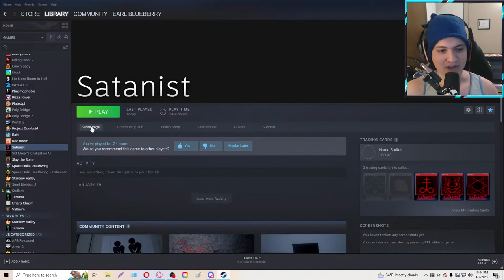This Banned Horror Game Is Hilarious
This Horror Game was SO HILARIOUSly bad that Steam had to BAN IT FROM THE STORE! This is one of the worst games of all time, so please enjoy the funny lets play of Satanist, and indie horror game!